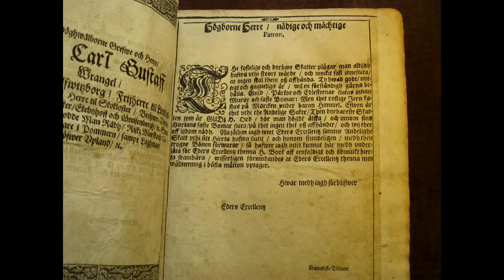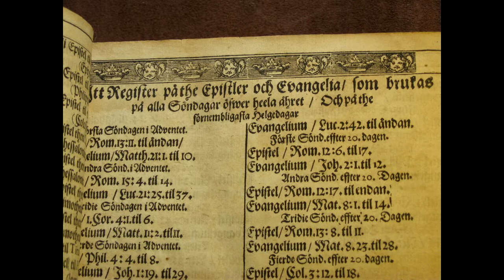Book Project: The Artworks of a Bible from 1674. Slideshow. Part 2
Pages with royal dedication. Register of the bible content.